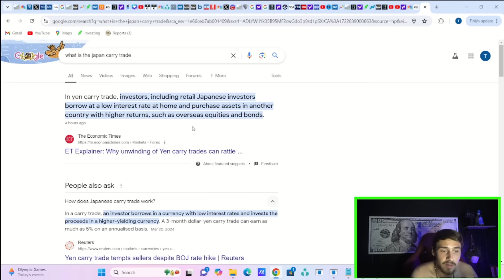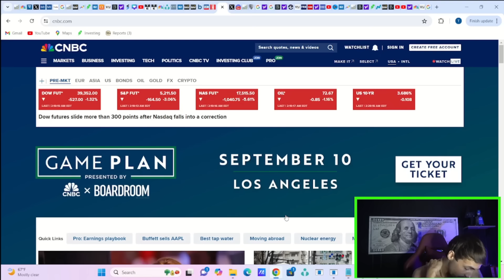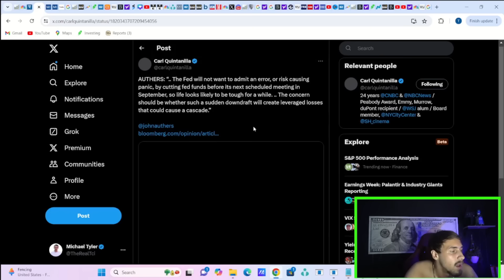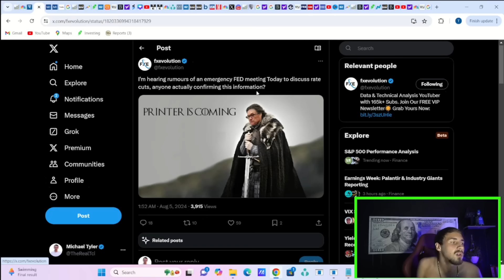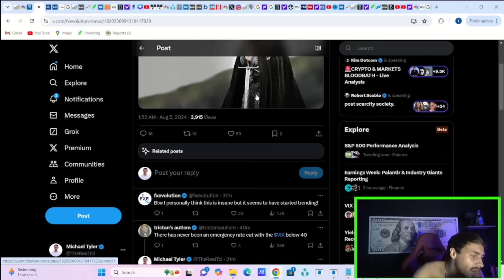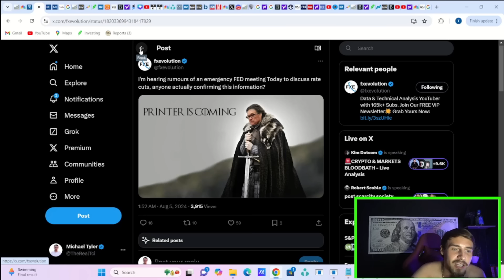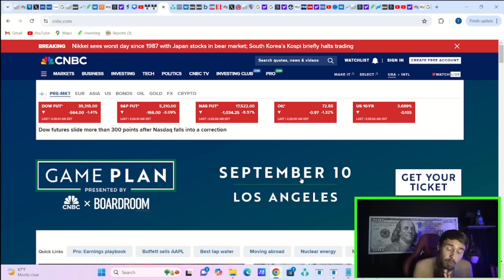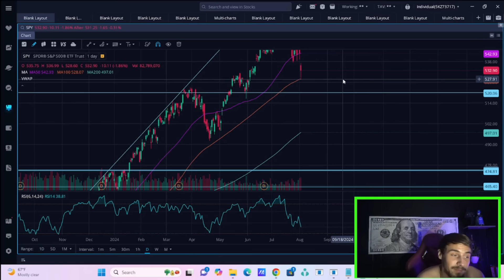DO THIS NOW! **The Financial System Just Imploded**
We are going to be going over everything you need to know about this financial system implosion that is currently taking place and what my plan is going ahead.
TRADE/INVEST AT YOUR OWN RISK AND NEVER LISTEN TO ANYTHING SAID IN THESE VIDEOS AS FINANCIAL ADVISE. BECAUSE ITS NOT.